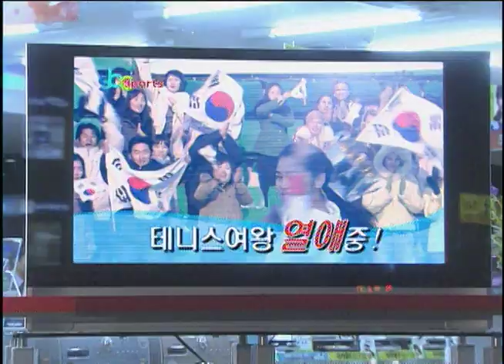MY GIRL August 4, 2014 Teaser